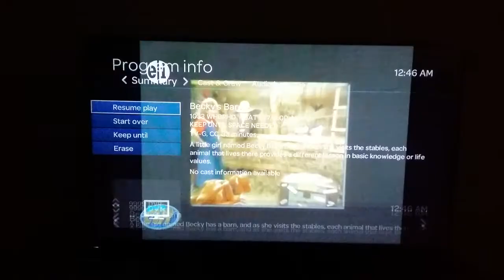Becky's Barn - Straw Rappers - Zoo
Recorded from WHBR-TV Pensacola/Mobile and Christian Television Network.